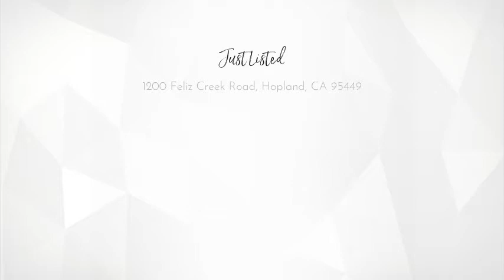1200 Feliz Creek Road Hopland, CA 95449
Tony Ford
4 beds 2 baths